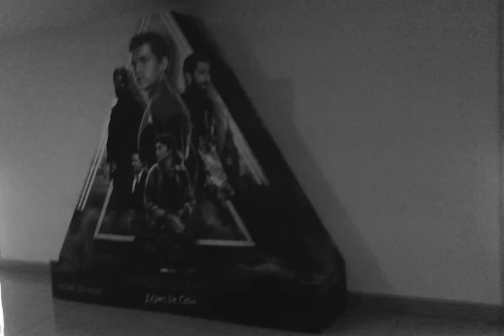I'M PUNISHED 261 (Many People in the Cinema)